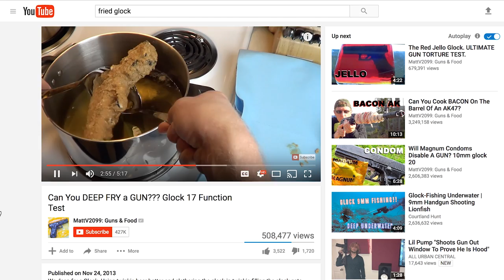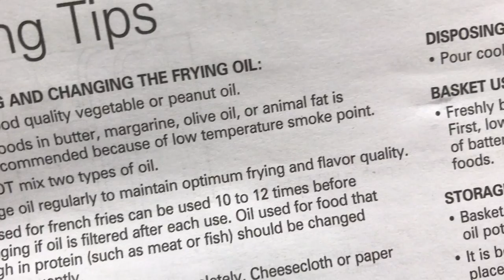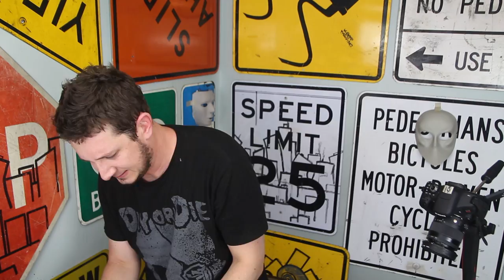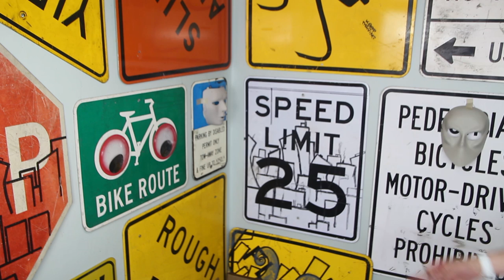DIY DEEP FRIED WATER - Man Vs Fryer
Yup...you can deep fry water!